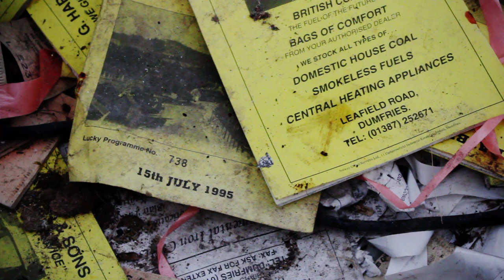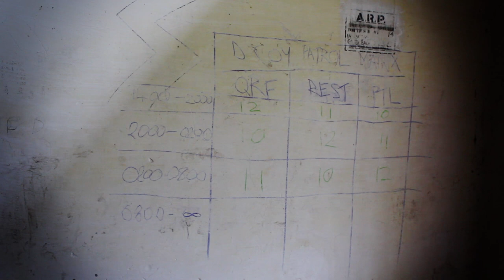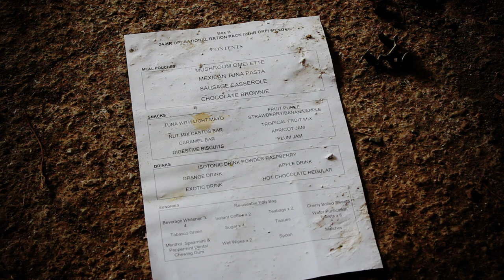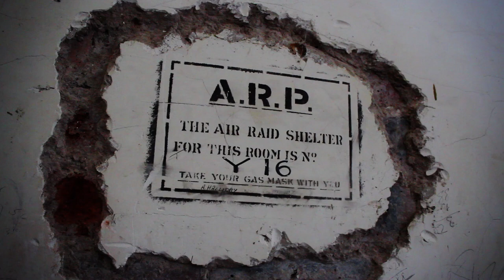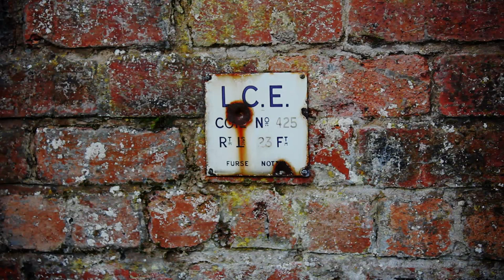WW2 Ammunition Factory Edingham Scotland HD - Urban Exploration Abandoned Scotland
Edingham near Dalbeattie in Scotland was built in 1939 for producing munitions for WW2. McAlpine Construction was given the contract on a time and materials basis which meant

there was  no restriction to the final cost which amounted to £3.5 million.

Most of the factory was built by hand. Drag lines and basic diggers which had no cabs or hydraulic rams, were also used. Over 3000 men, the majority of them Irish, were used

in the building and labouring. The Irish navvies stayed in wooden huts, which were later used to house prisoners of war from 1943 to 1947. It took 8 miles of high security

fencing to surround the site, which was made up of two identical halves, so as to prevent production being interrupted if a key building was hit and put out of action.

Cordite and nitro-glycerine were the main products manufactured. These highly dangerous products were hauled around by unshod horses and carts, supplied by farmers, to

prevent any sparks which might have sent the place sky-high. The place is now used for police and army training at times. Some of the external footage for the film Outpost

was filmed here.

Music is by Adam Lamprell - Gleam

Recored with a Canon 600d.

Colour Graded with Magic Bullet Looks.